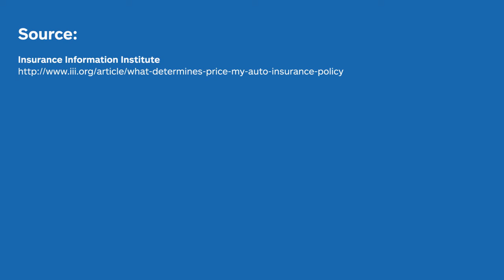What Factors May Affect Your Car Insurance Premium? | Allstate Insurance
Many factors affect what you pay for car insurance -- from the car you drive to your driving record to where you live and park your car. Watch this video to learn more.